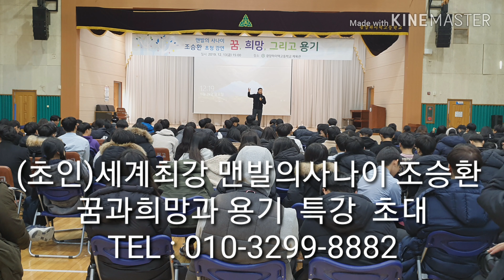꿈.희망.용기.그리고 비젼 강의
세계최강 맨발의사나이 조승환  특강